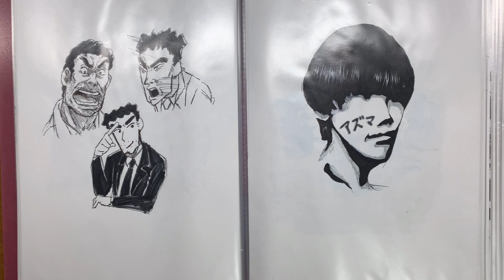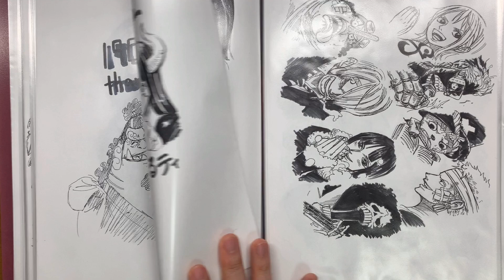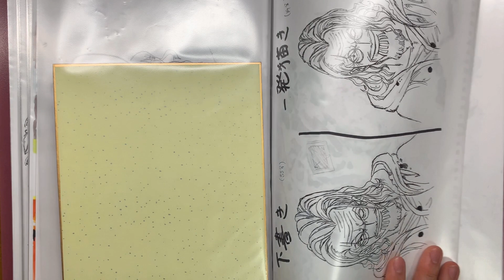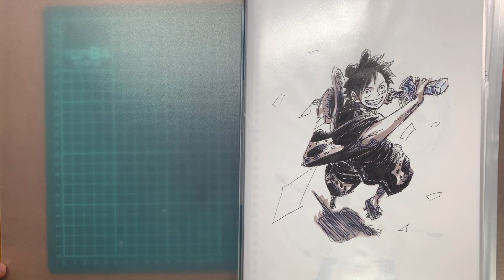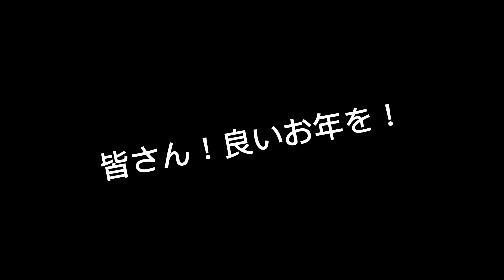【イラスト】2020年の一発描きを振り返る 後編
画材のほとんどは100円均一です！

↓頂上戦争　『前編』

↓ルフィ　名言＆一発描き

↓ダダンの愛

コメントにはなるべく返信していきます！